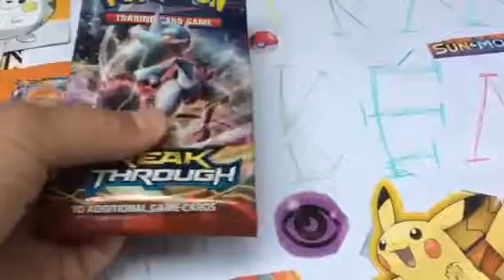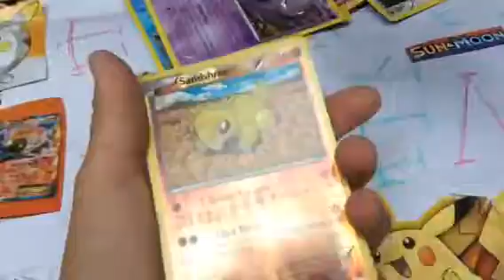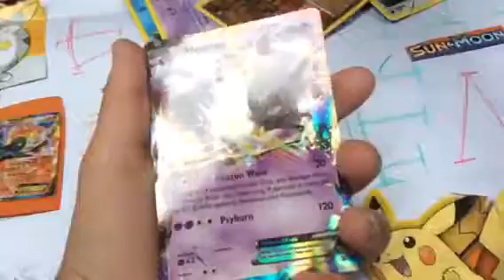Finally!! Brake through pack